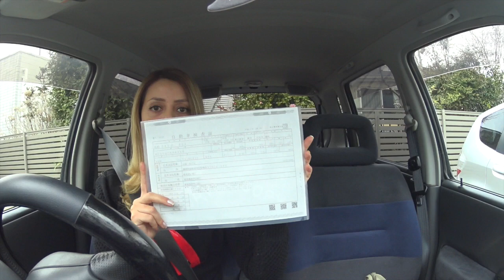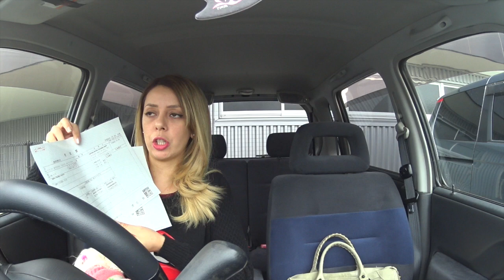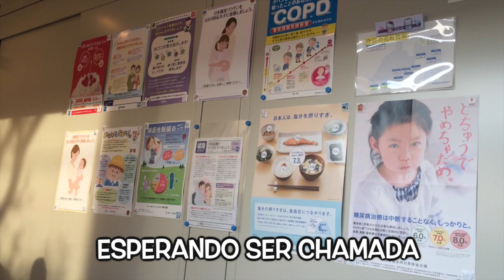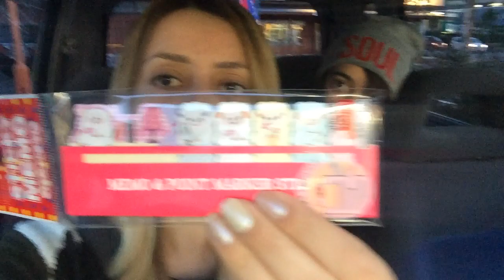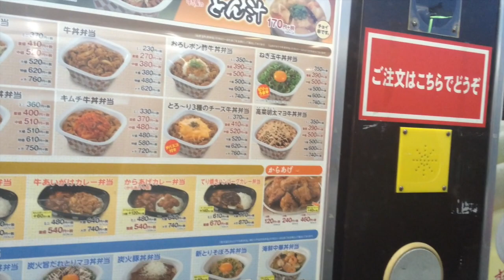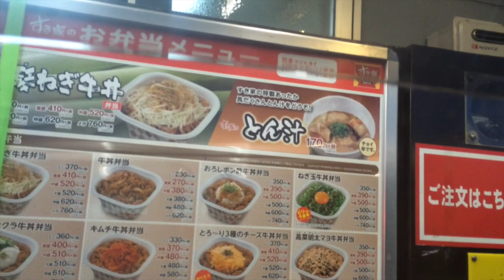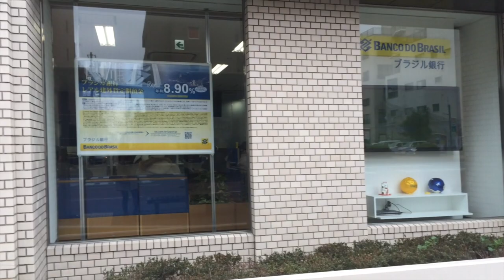Nossa semana ♡ | Clinica, Mercado, Banco, Daiso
♡ Mais informações♡ ⇣⇣⇣⇣⇣⇣⇣⇣